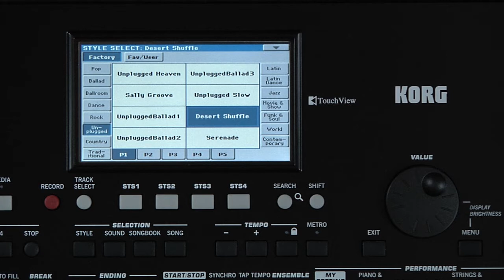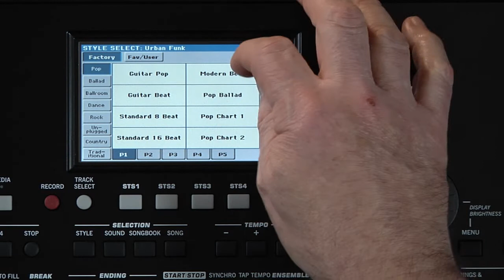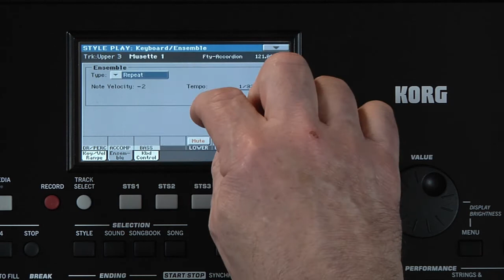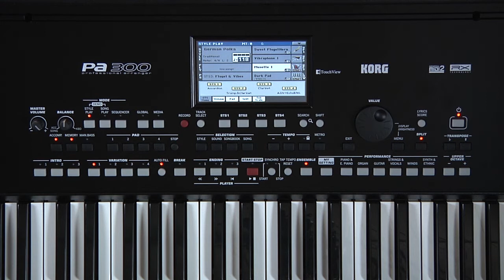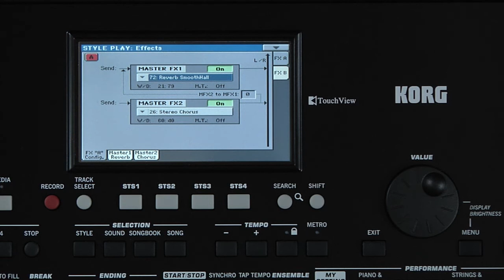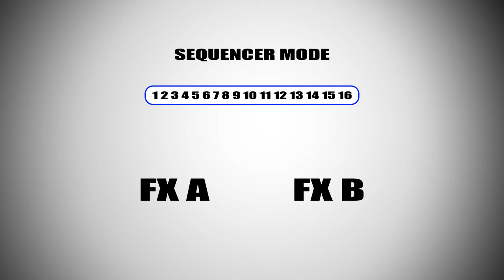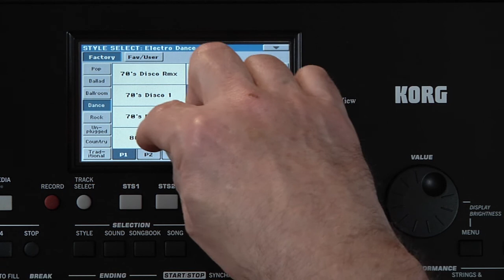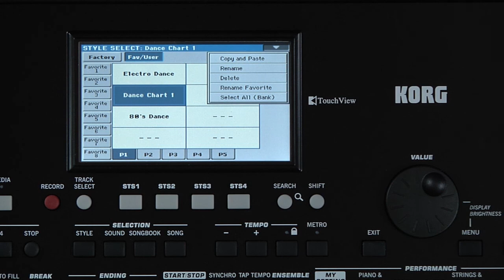3 - KORG Pa300 - Manuel vidéo : Les Styles (La Boite Noire)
Manuel vidéo de l'arrangeur Pa300